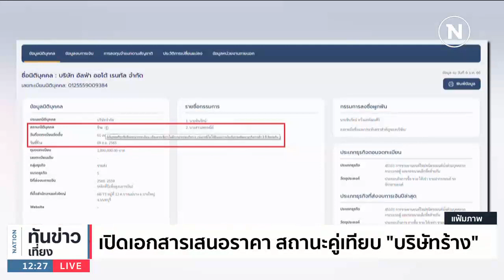เช่ารถประจำตำแหน่ง รมว.คมนาคม ธุรกิจล่าสุดหลานนายกฯ | เนชั่นทันข่าวเที่ยง | NationTV22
Line : @nationonline